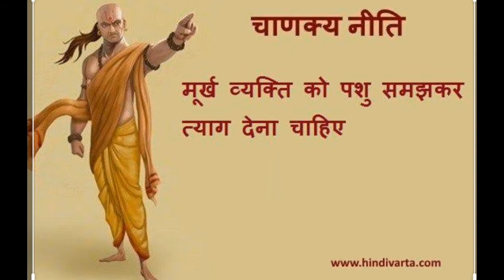हिन्दू धर्म मे मृत्यु के प्रकार /मृत्यु के प्रकार /mrityu kitne prkar ki hoti he /mot kitni hoti he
धन्यवाद।👍👌👍👌👍👌